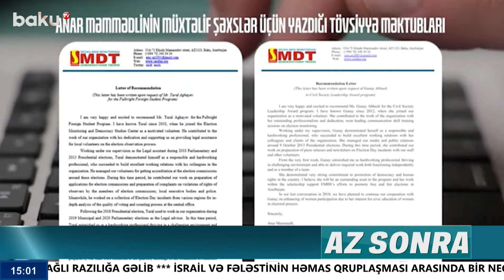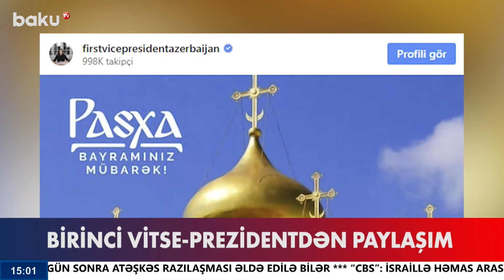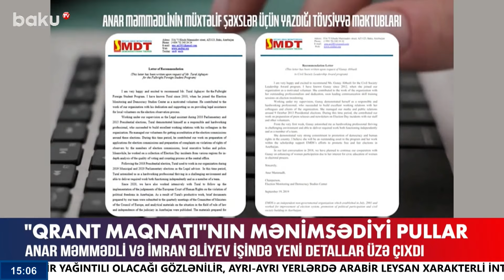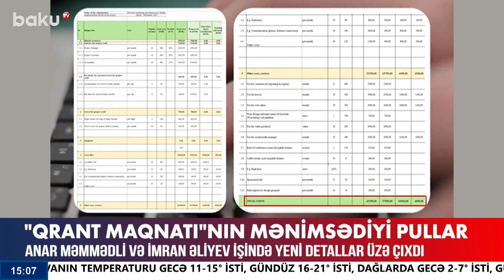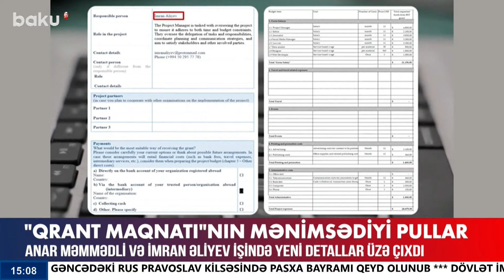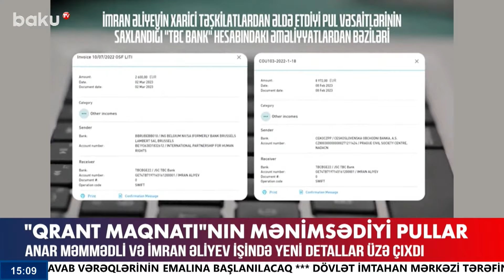Bakıda açıq ərazidə yanğın | FHN hadisə yerində